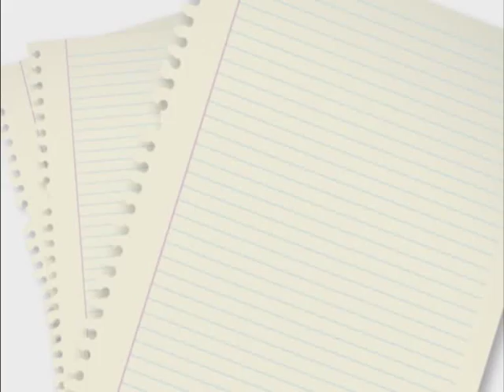ภาษาพาเพลิน EP 7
Bangkokthonburi Channel ช่องรายการทีวีสถานีเพื่อชาวมหาวิทยาลัยกรุงเทพธนบุรี ออกอากาศทางจานส้ม IPM ช่อง 112 Thaicom-5 : Ku-Band : DTV ช่อง 36, PSI OK ช่อง 60, GMM Z ช่อง 131,
SunBox ช่อง 80 YouTube และสามารถติดตามรับชมได้ทางเว็บไซค์ และ